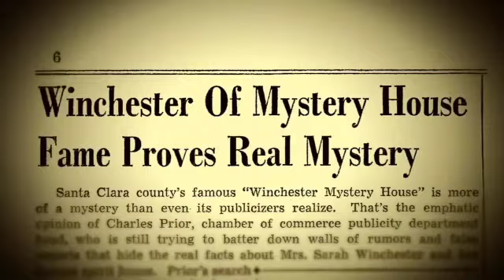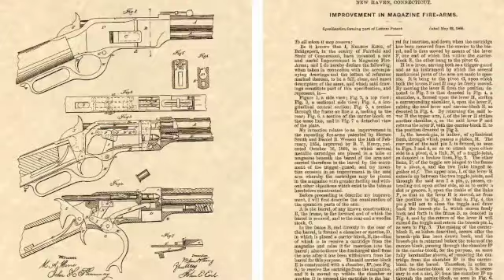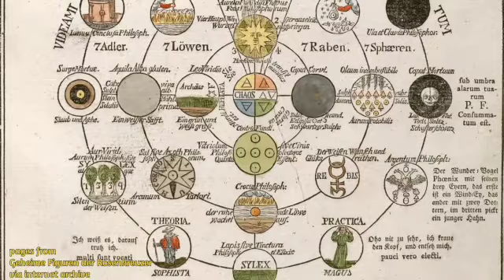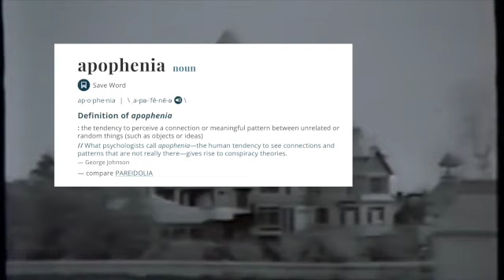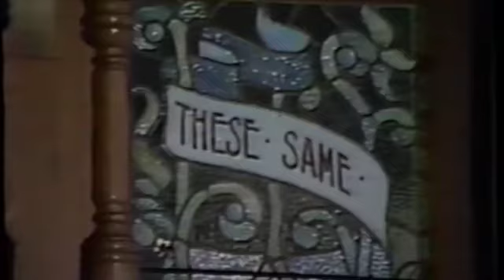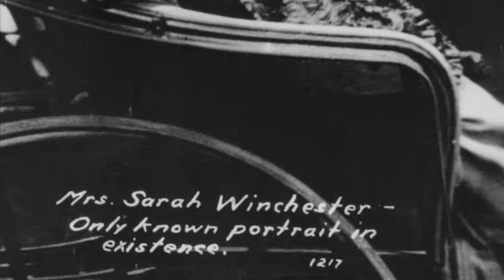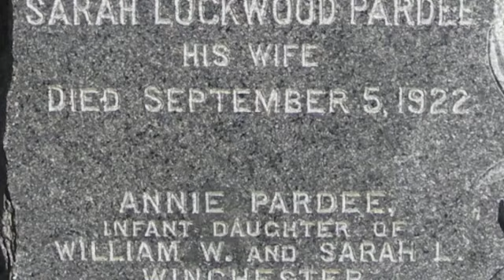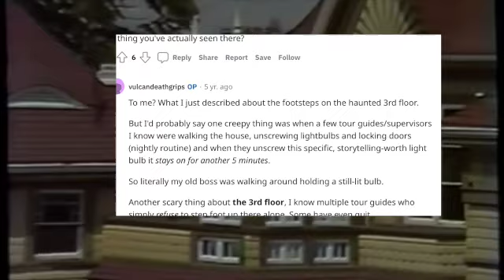Winchester: The Most Haunted House in America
A House of Horrors created to ward off the evil spirits that plagued a reclusive owner, Or an innovative estate that was ahead of it's time? This week, we explore California's hidden gem, Winchester Mystery House, and find out if the Winchester curse is real. This is a video version of Interstate Odyssey Podcast episode 2 "Winchester House" written, produced, and recorded by Sophie Peterson.